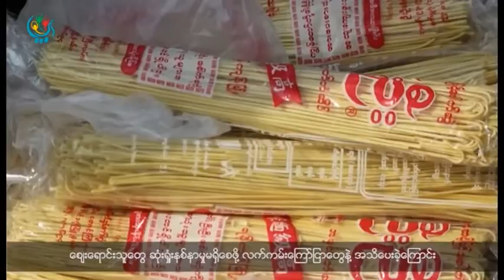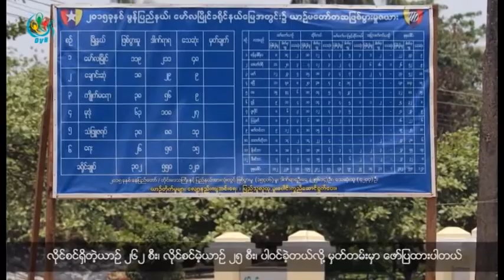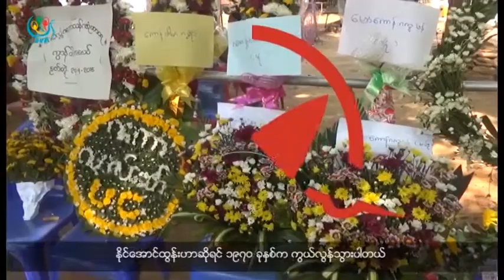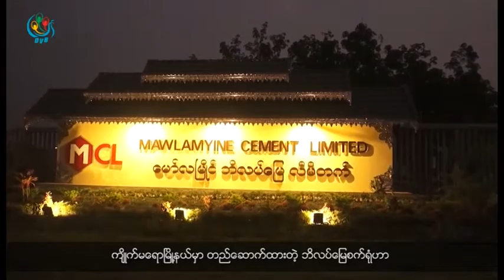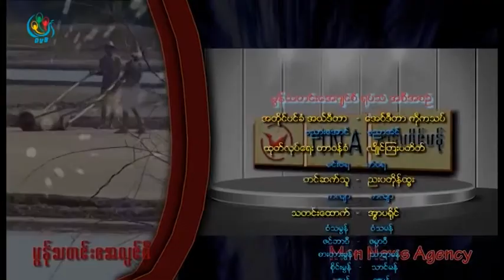DVB TV - တုိင္းရင္းသားဘာသာ သတင္းအစီအစဥ္(မြန္)